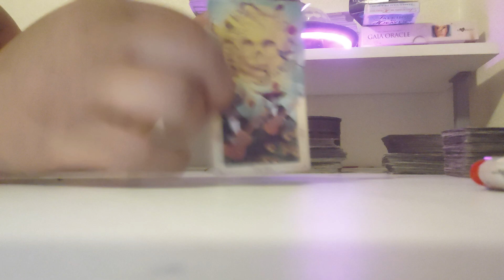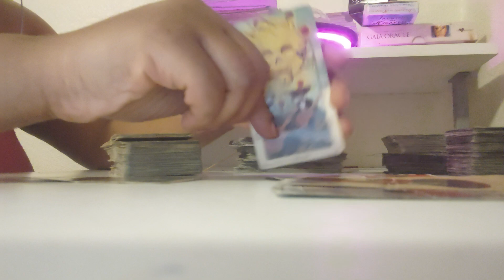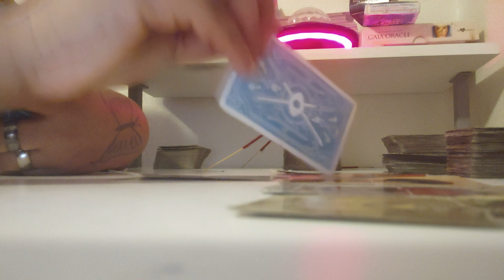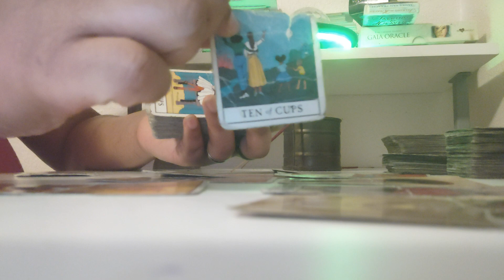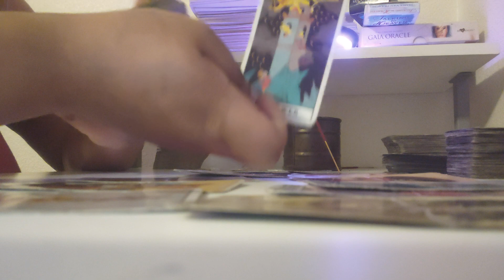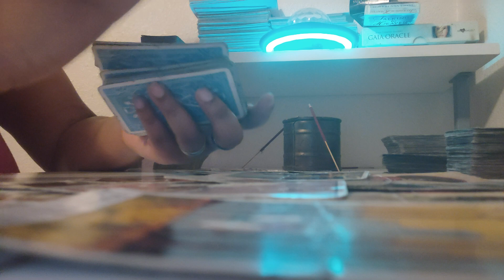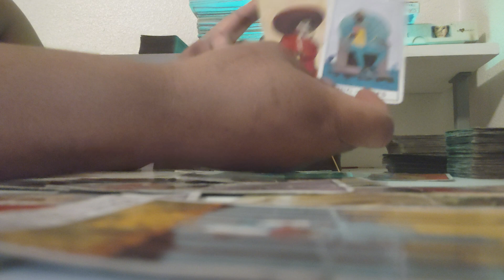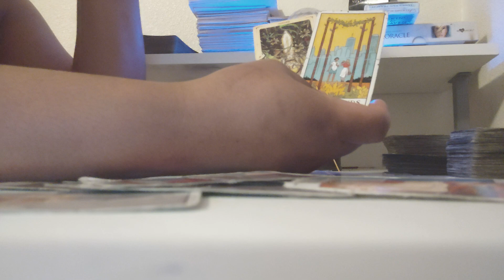READY TO CONFESS AND COME OUT OF THE CLOSET👬🏾🚪TIRED OF LIVING A LIE 🤥🤡 STILL A TRICKSTER😈INC STD🤢